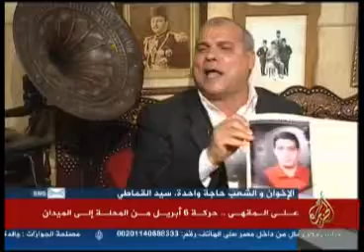على المقهى 6 أبريل من المحلة إلى الميدان